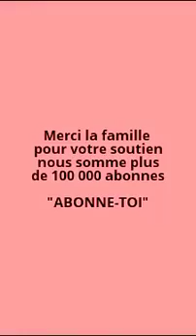J'ai capté une fille qui était belle mais... En PHOTO !